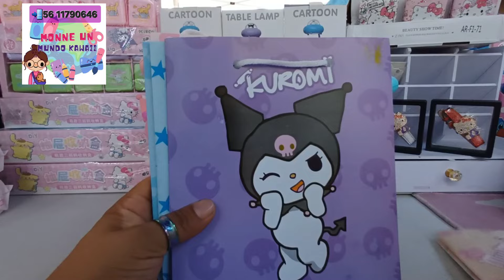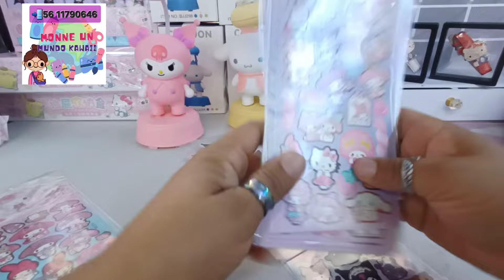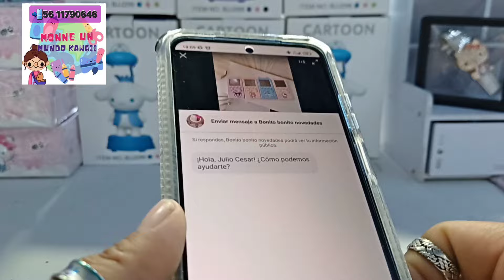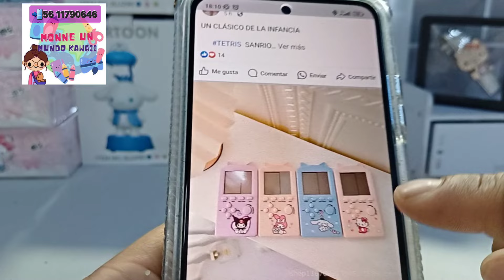📍proveedor de productos en tendencia para negocios ositoscariñositos snoopy stich venta Directa